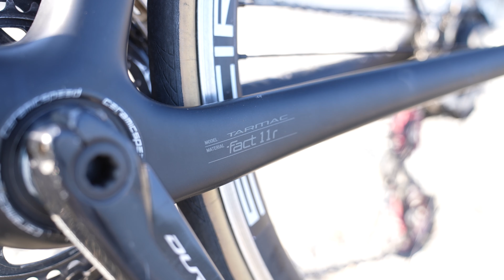BİSİKLETİM SWORKS TARMAC SL5 İNCELEME + KENDİME NEDEN'Lİ SORULAR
Bisikletim Sworks Tarmac Sl5'i tüm detaylarıyla inceledim. Tam video bitti derken de, 'kameraman'dan gelen tavsiye üzerine kendime sorular sordum. Çekerken ve editlerken çok eğlendiğim bir video oldu. ,

Aşağıdaki linke tıklayarak Wup ürünleri ile sepetinizi oluşturabilir, oznyvz15 kodu ile anında %15 indirimle alışveriş yapabilirsiniz.

Çekim yapılan kamera: Gopro Hero 7 Black - Canon Eos M50 - Gopro hero 9 - Sony a7s3
Bisiklet: Trek Madone SL6 2019 - Sworks Tarmac Sl5 - Specialized Mtb
Saatim: Garmin Forerunner 935 XT,
Yol bilgisayarım: Garmin Edge 1000 - Garmin Edge 530

Tags;
bisiklet cycle cycling cyclist cyclinglife ciclismo cyclingvideo bikelife lovecycling roadbike bikeride mountainbike biking cyclinglifestyle strava garmin wahoo trainingpeaks shimano sram campagnolo fsa trek specialized soulrider scott giant cervelo ktm willier colnago sworks madone emonda  bisiklet sporcusu profesyonel bisiklet yol bisikleti yarış bisikleti dağ bisikleti ince teker bisiklet bisikletçi bisikletçilik